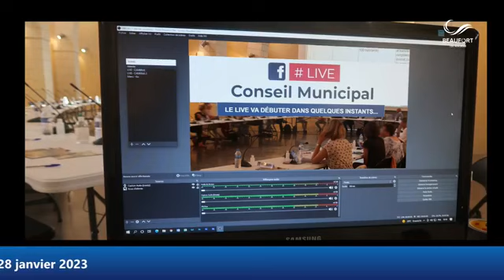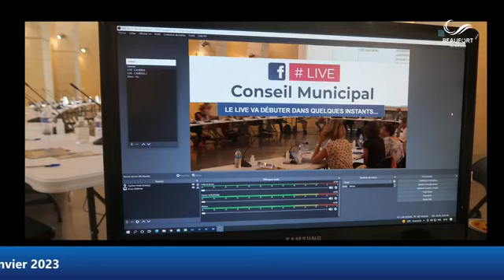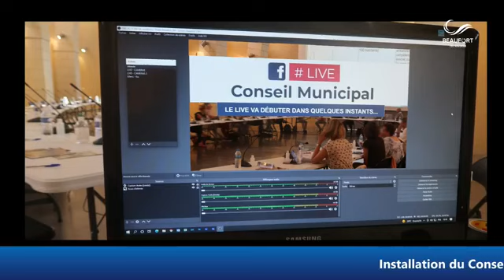Installation du nouveau Conseil municipal - 28 janvier 2023